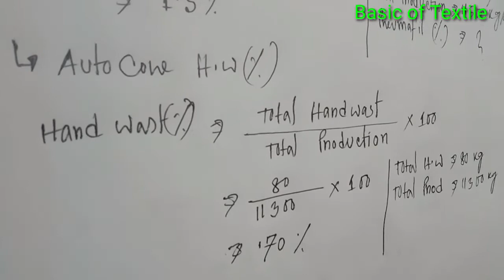Ring pneumafil (%) & Autocone Hardwast (%) Calculate in Spinning mills....